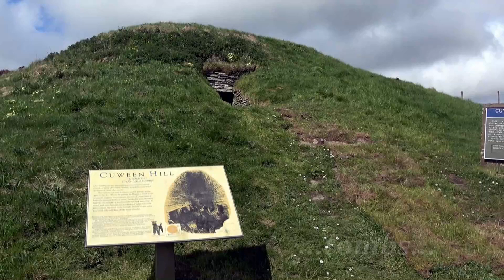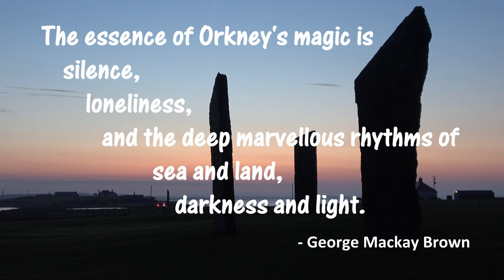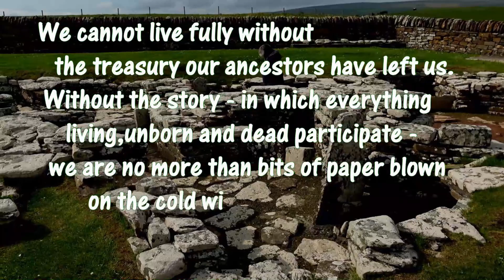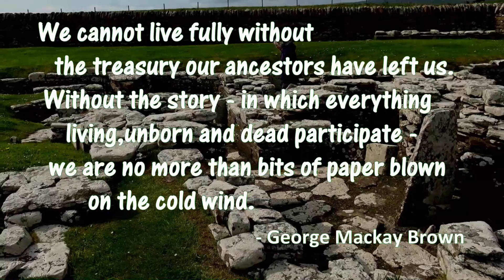Orkney - a land apart | Part One: Stone Circles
The first of a series of films on Orkney, the islands about 10 miles off the north coast of Scotland. After an introduction with the words of the Orcadian poet George Mackay Brown, we look at the stone circles on the Brodgar Peninsula.
Music from Orkney includes Jennifer Wrigley and Laurence Wilson 'Mrs. Jamieson's Favourite' and Fiona Driver 'Moon over Stenness'